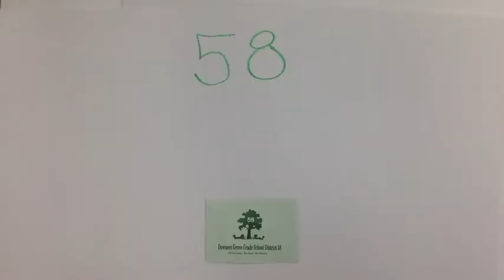Conversations with Dr. C.: Seventh graders share advice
Seventh-graders from Herrick and O'Neill share advice with incoming sixth-graders.